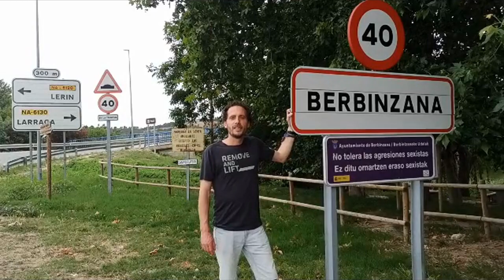LANDARTE 2023 Berbinzana